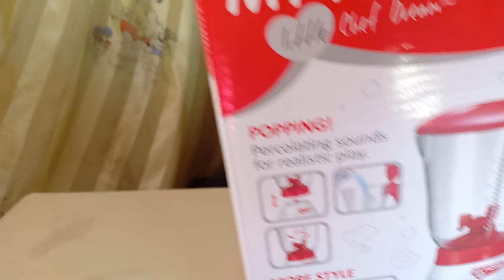دودو اشتري خلاط جميل وحط فيه ميه وعمل عصير بطيخ،العاب اطفال،لعبه خلاط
لعبه خلاط جميل لعمل العصير العاب اطفال ،لعبه خلاط